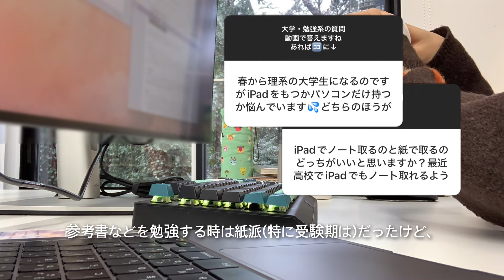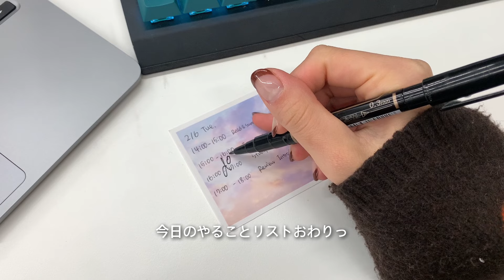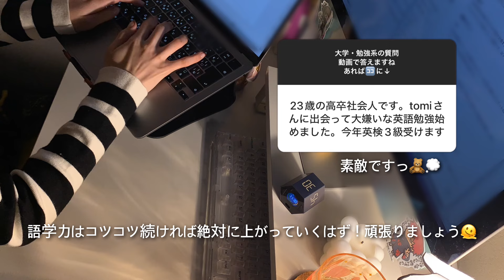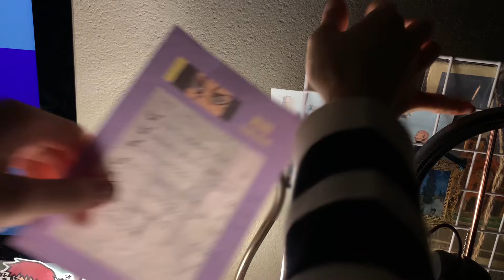vlog | ひとり暮らしの日常を充実させる習慣, Q&A, 花を飾ったり韓国料理食べたり🧸🌷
だんだん暖かくなってきましたね☀︎
週末にまた勉強LIVEやる予定です!
みなさんと一緒に勉強できるのを楽しみにしています〜📚